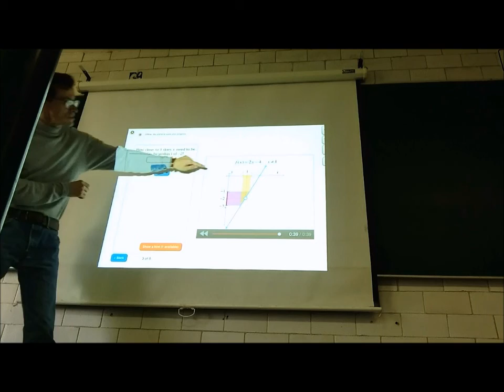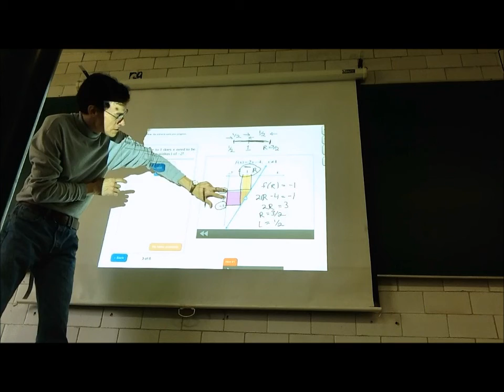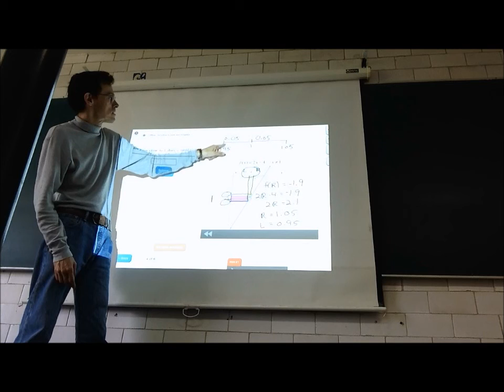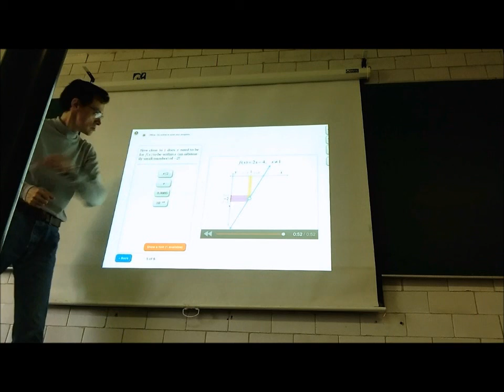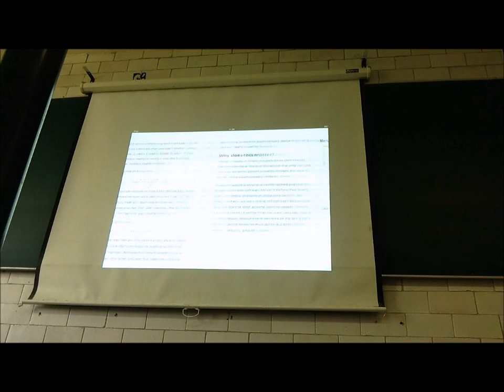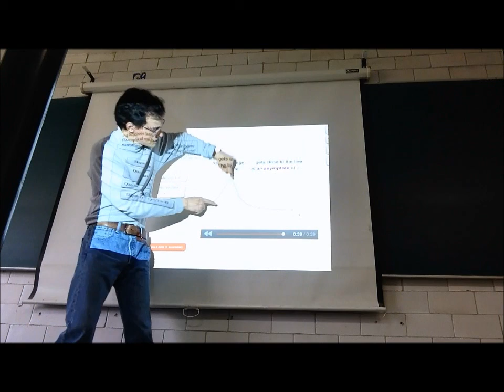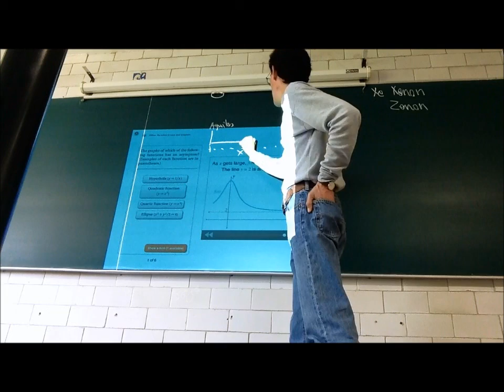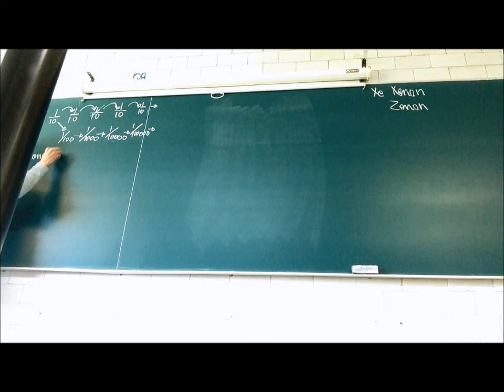Límite de una función. Biomatemáticas II - Prof Raúl Alva 2/3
Límite de una función. Segunda parte
Un hoyo en la función; asíntotas horizontales
Biomatemáticas II, División de Ciencias Biológicas y de la Salud, Universidad Autónoma Metropolitana Unidad Iztapalapa, a cargo del Profesor Raúl Alva